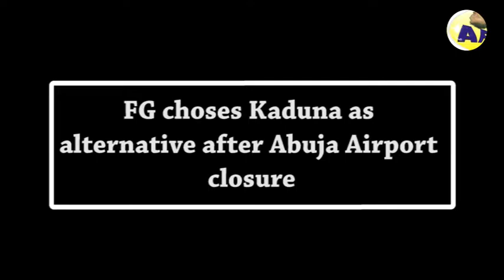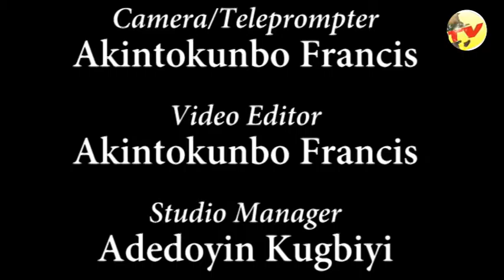In The News Today 06-01-2017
A brief report of some of the major headlines in Nigeria and Africa.